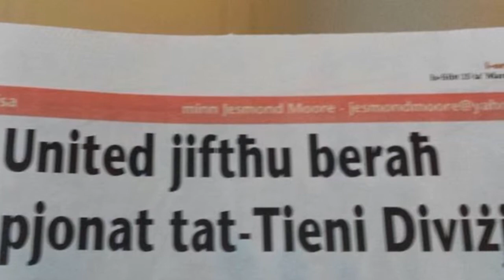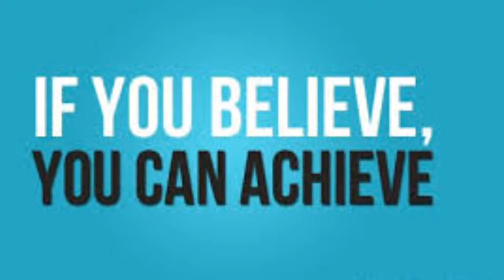Motivation Fgura Ladies Fc